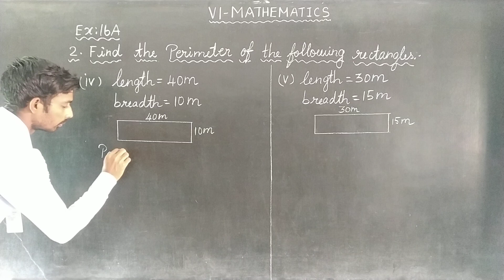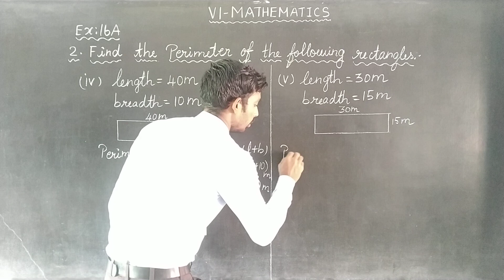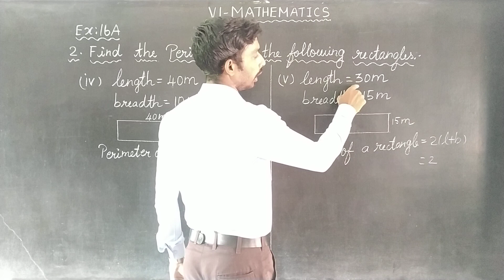EX 16 A SUM 2 iv,v Oxford Class 6 Mathematics